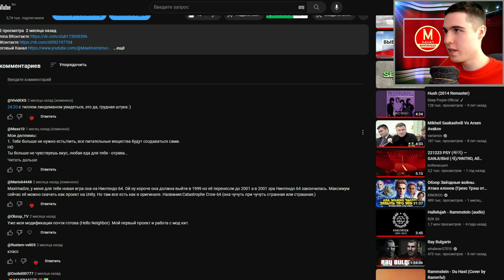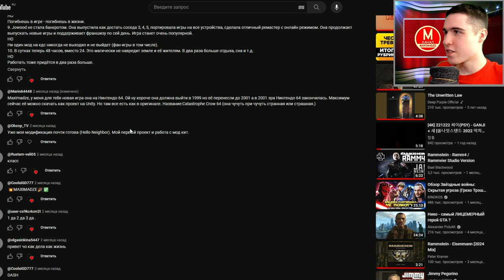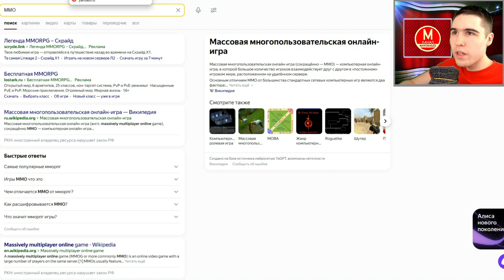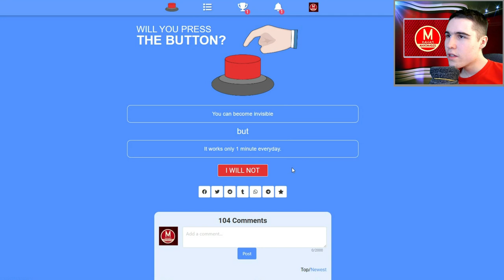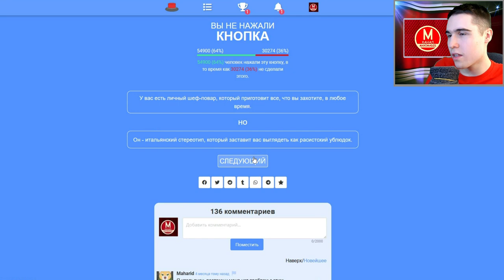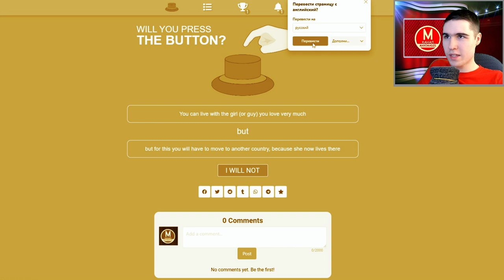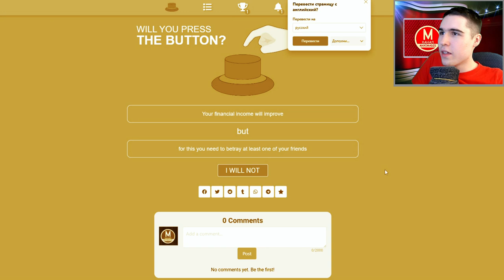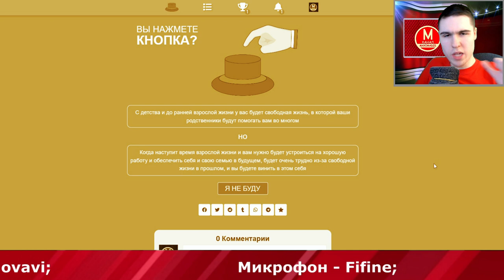Некоторые личностные факты - Will You Press the Button? №17